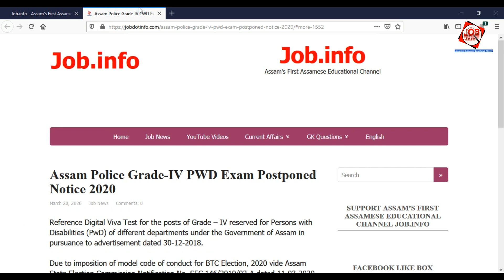Assam Police Postponed Notice 2020 @Grade IV Posts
Deputy Commissioner, Dibrugarh Recruitment 2019 [Walk-in Interview]